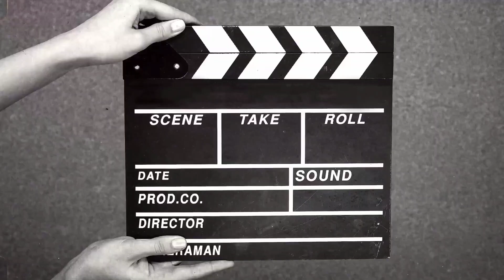do-it-yourself power plant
Our video is made for educational and entertainment purposes. We do not give any guarantees regarding the reliability and safety. Any actions that you want to repeat after watching this video are carried out at your own peril and risk. We are NOT responsible for any damage or loss. The responsibility for caution and safety measures rests with the viewer of this video if you plan to repeat what you see.